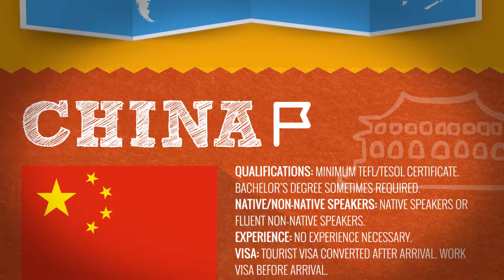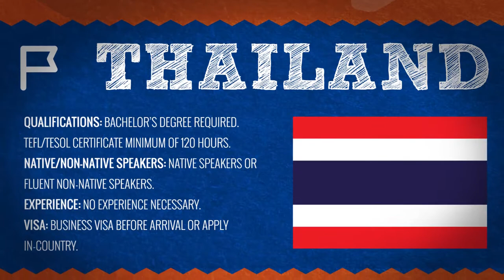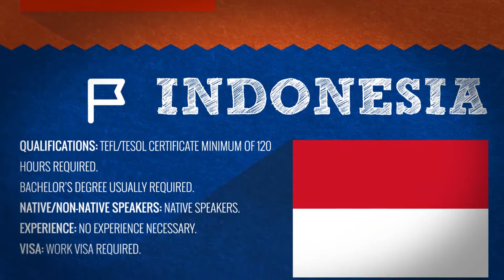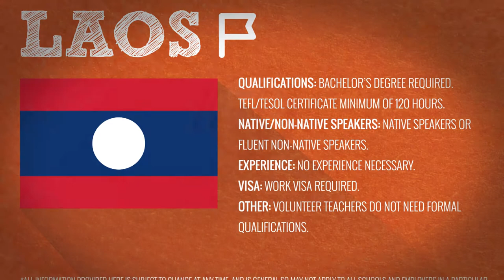Requirements for English Teachers in Asia | Teach & Live abroad!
When deciding where you would like to teach it is important to make sure that you are aware of the requirements for English teachers in your chosen destination. Asia is a large continent with many opportunities for English teachers both new and experienced. Each country has its own regulations regarding the types of visas, qualifications etc. that teachers are required to have and this guide aims to show these requirements.

If you are looking to teach in Japan or South Korea, you will require a bachelor’s degree in any field. Other countries such as China and Cambodia do not have such strict requirements and it is possible to find work without a degree. In some other countries where a degree is officially required it can be possible to still find work without one but you would generally need to be in the country and prepared to spend additional time searching for a job. Visa requirements vary from country to country and are sometimes dependent on qualifications so you should always check with your local consulate before making travel plans.

Although the majority of jobs advertised online state that a native speaker is required, the reality is that there are plenty of jobs available for non-native speakers of English. Online adverts attract a lot of applications and employers make their lives easier by deleting any applications from non-native speakers. If you are a non-native English teacher, your best bet is to apply in person so you can demonstrate your fluency in a face-to-face interview and an employer is much more likely to hire a teacher who is already in the country than someone who is yet to arrive.

For the most part experience is not required for the majority of jobs in Asia and it is a great destination for those starting out their TEFL careers. Age is also not generally an issue, but you would usually need to be eighteen years of age or older. Some countries do have an upper age limit, but in some cases if you take up a position before reaching that limit, you are able to remain in your job beyond it.